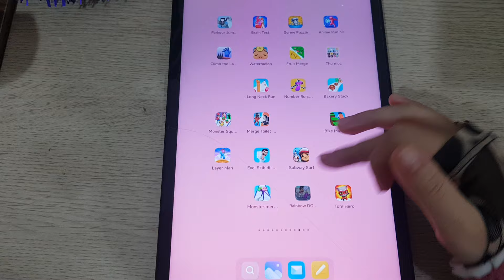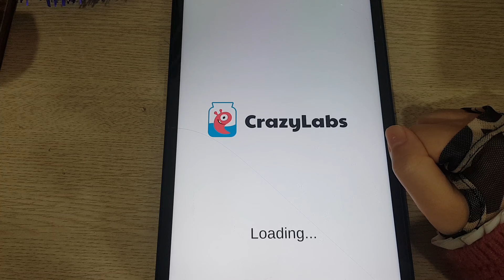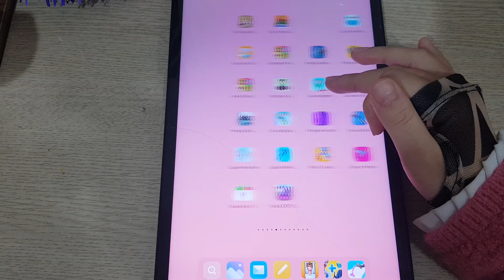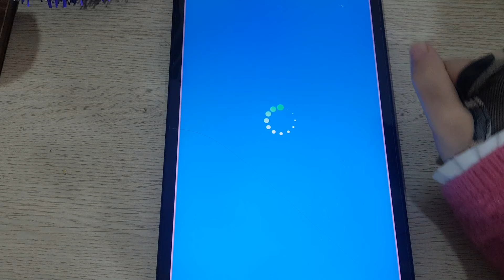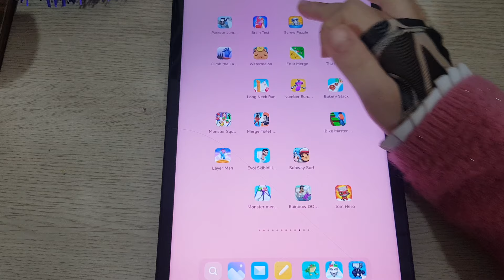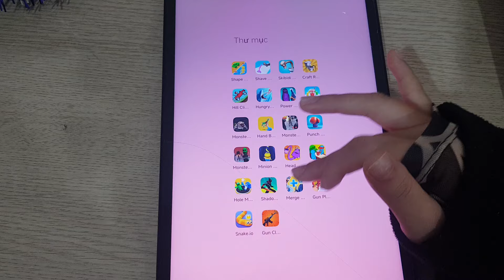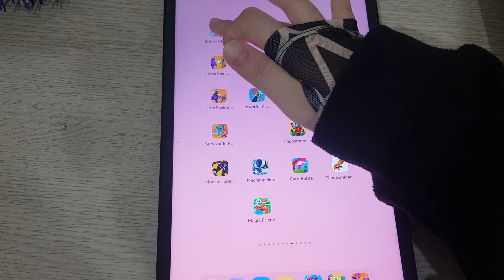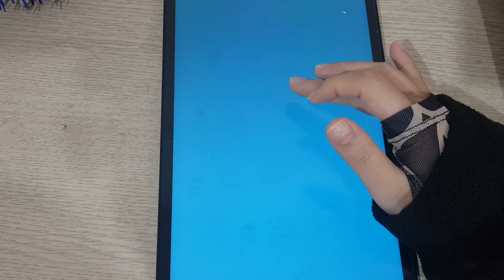Garten Of Banban,Garten Of Rainbow,Save The Girl,Banana Survival Master,PVZ 2,Choo Survival